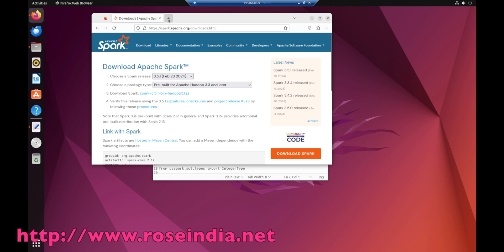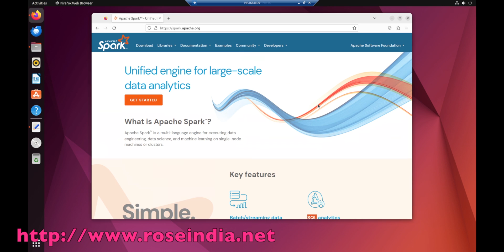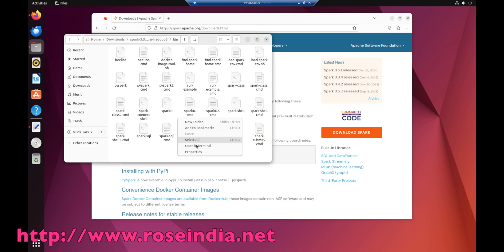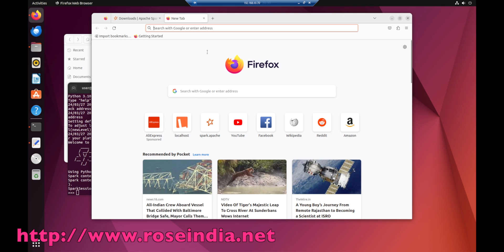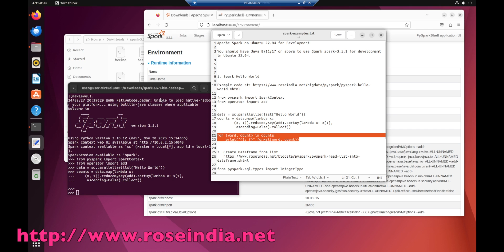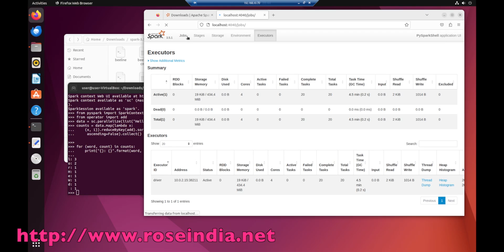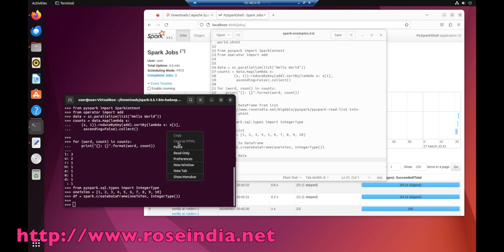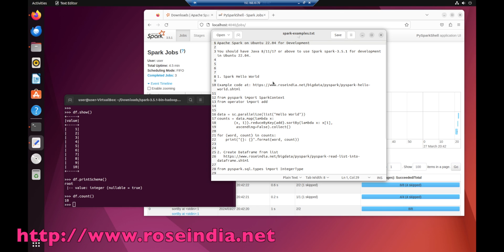Installing Apache Spark in Ubuntu 22.04 - Apache Spark on Ubuntu 22.04 for Development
In this tutorial we are going to learn Apache Spark framework. This video is for beginners which will help them in getting started with Apache Spark on Ubuntu 22.04.